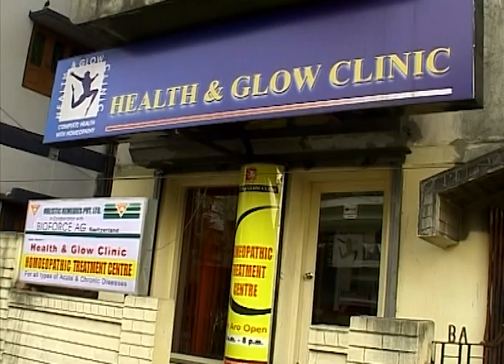Nari | Bangla TV Serial | Episode - 297 | Best Scene | Zee Bangla